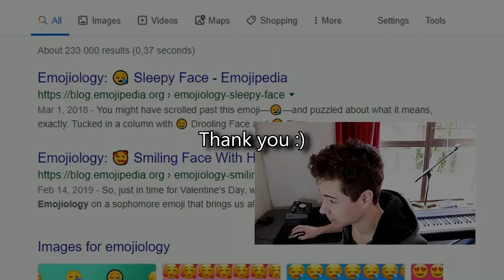21st Birthday Thoughts 🥳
Hey,

Here is some 21st birthday advice or thoughts for anyone who accidentally clicked on my video! ♥